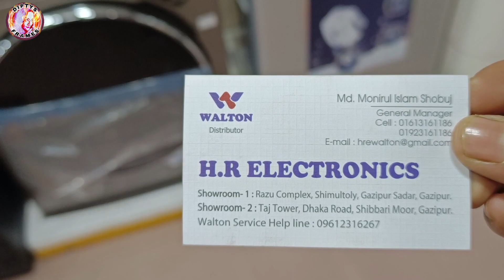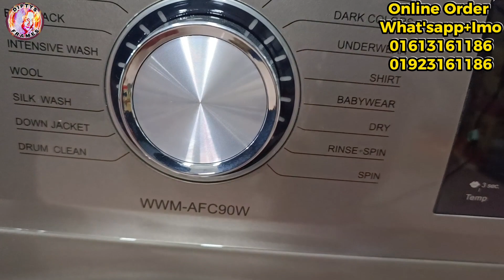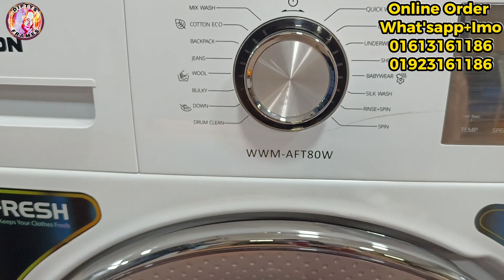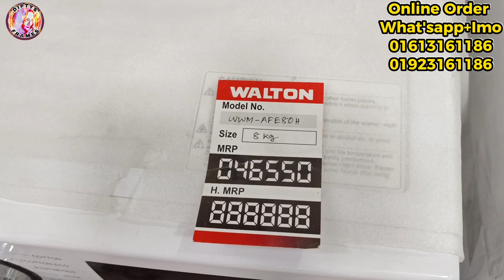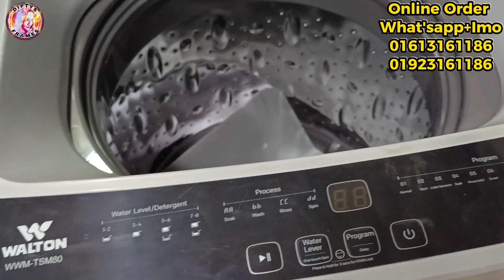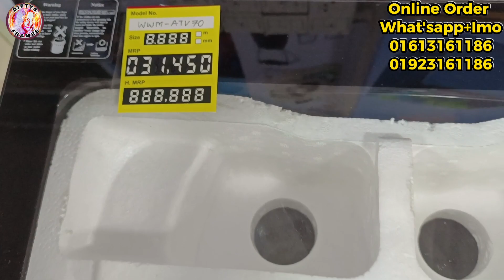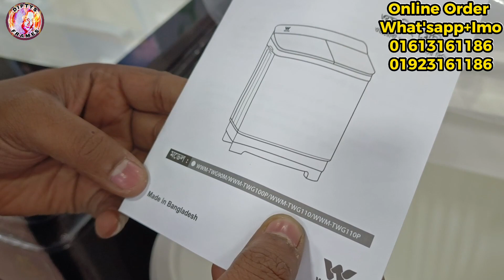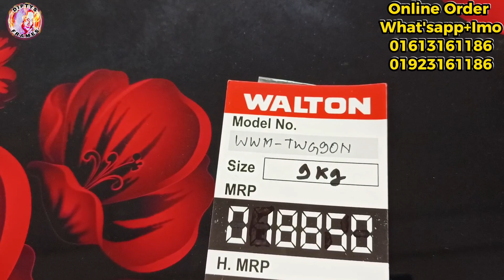Walton washing machine price in Bangladesh 2023 | ওয়ালটনের নতুন ওয়াশিং মেশিনের দাম জানুন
Washing machine price in Bangladesh 2023 | ওয়ালটনের নতুন ওয়াশিং মেশিনের দাম জানুন | Walton |

Showroom Address 👇
General Manager :Md.Monirul Islam Shobuj
Taj Tower,Dhaka Road,Shibbari Moor,Gazipur.

বিঃদ্রঃ আমার উদ্দেশ্য শুধুমাত্র সন্ধান দেয়া।পন্য ক্র‍য় বিক্রয় এবং আর্থিক লেনদেনে সর্তক থাকুন।ক্রেতা এবং বিক্রেতার কোনো জটিলতার দ্বায় ভার 'Diptys Frames' নিতে বাধ্য নয়।